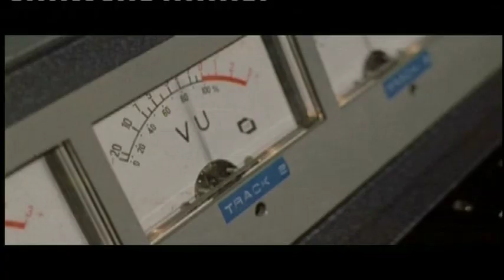warrior one - bad like jimmy cliff